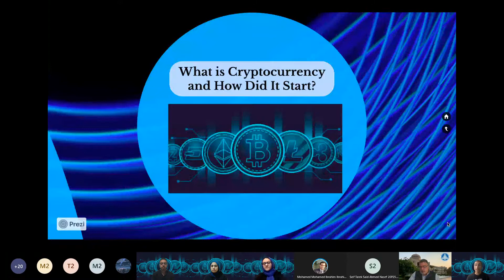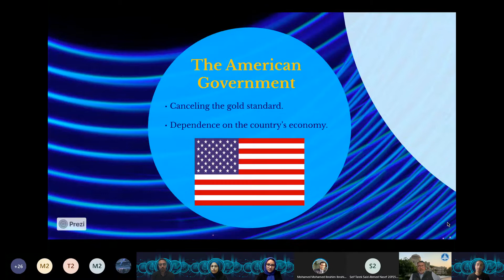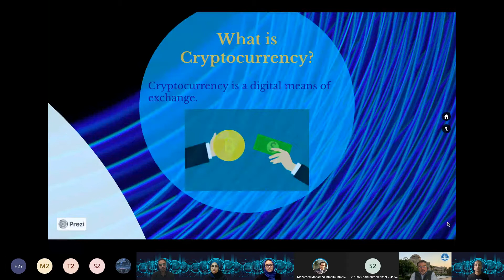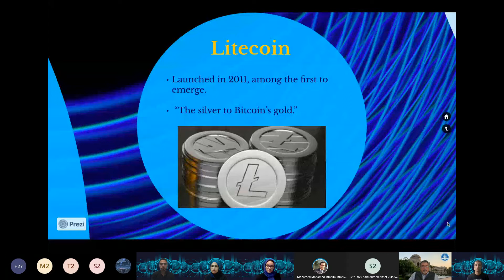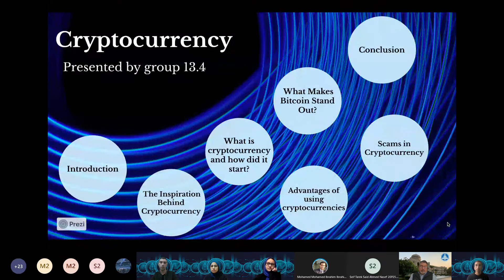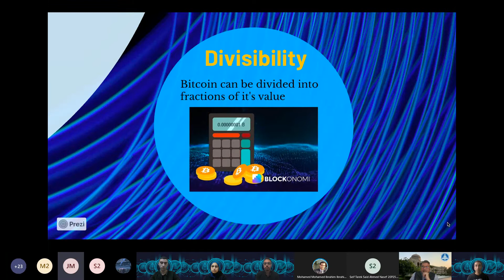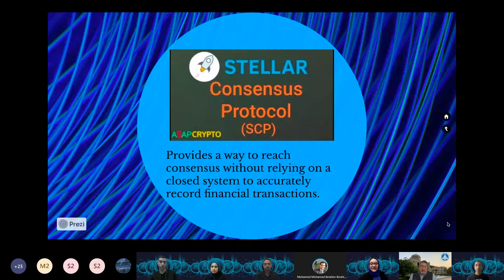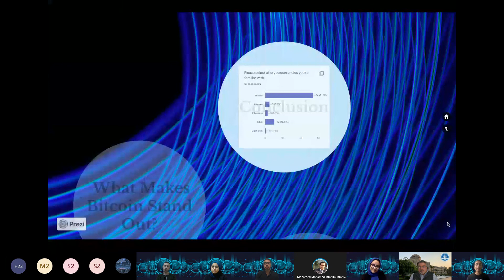ENG011 Presentation " CRYPTOCURRENCY " Fall20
Fundamentals of Engineering Course
Fall 2020  semester
I-CHEP - Faculty of Engineering
Ain Shams University
Cairo - Egypt